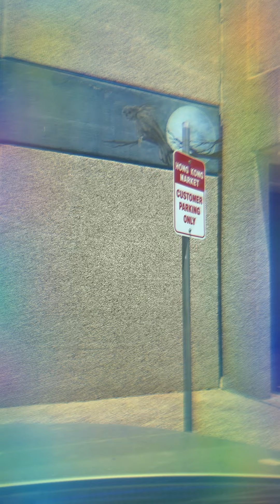May 1, 32 Heisei